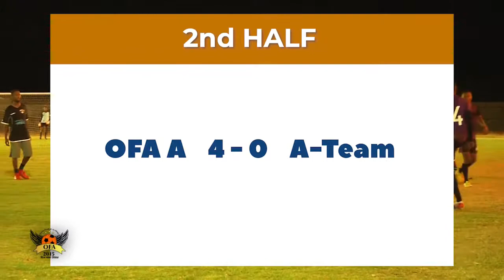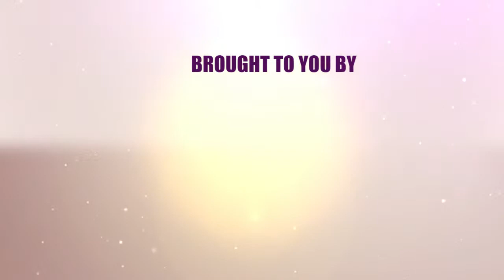Outjo Football Academy top team vs A-Team F.C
Barax 5 Tournament OFA fixtures RECORDED-STREAM

Played Saturday, 31 October 2020